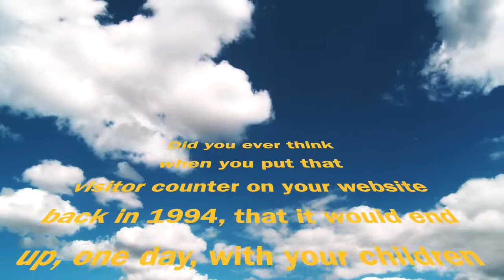Clean Insights by Nat Friday "Valentine's Day Searches"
Some deep thoughts on this Valentine's Day from @n8fr8 and the Clean Insights team... privacy security gdpr analytics (free, open-source, privacy-preserving analytics at cleaninsights.org) - music "Love by HoliznaCC0" - videos: videvo.net